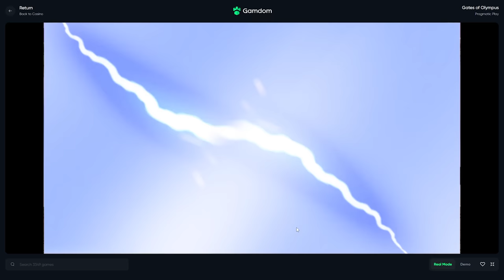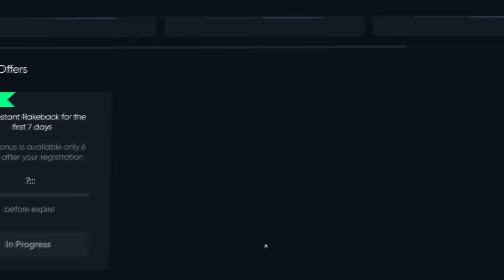The BONUS BUYS Kept Paying on GATES OF OLYMPUS!!